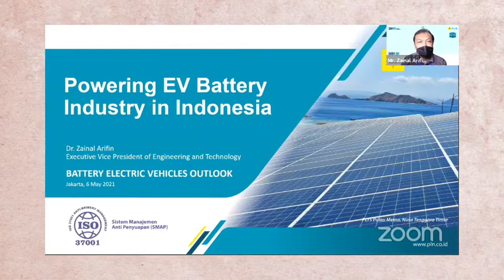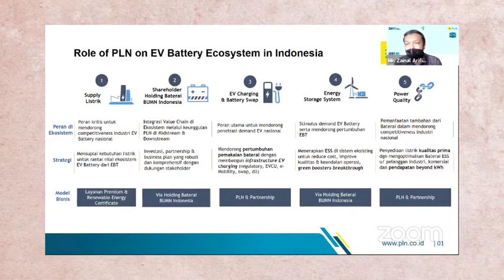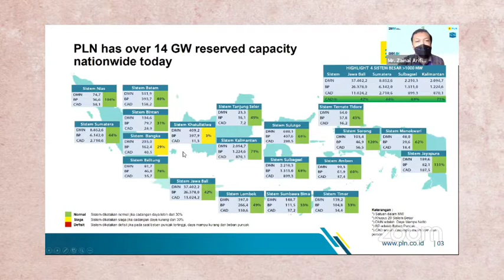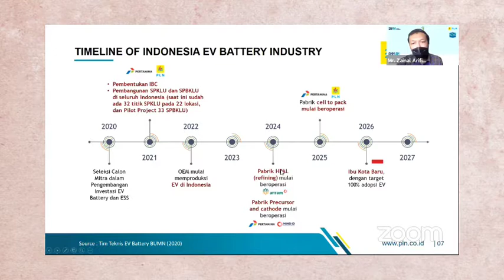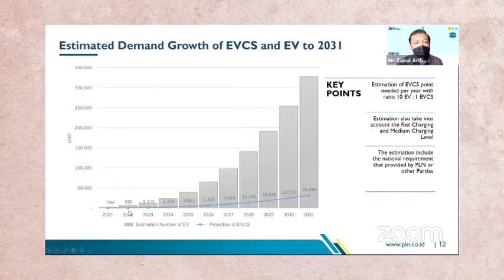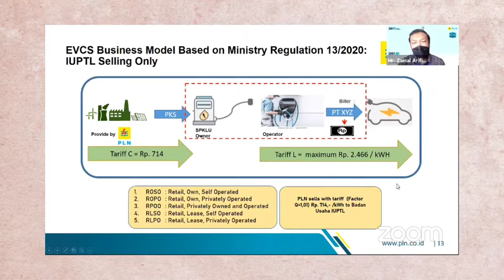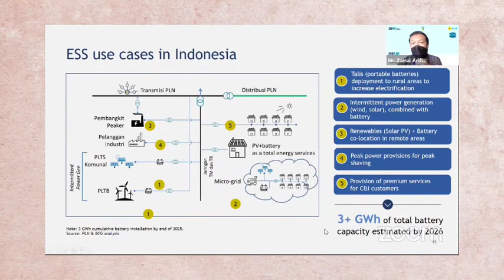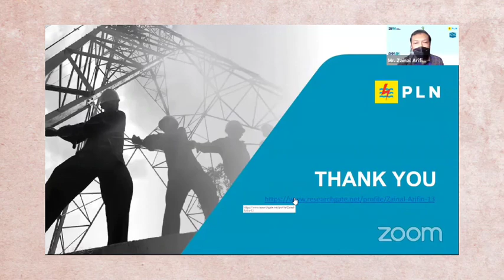Powering EV Battery industry in Indonesia: PLN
Outlook of Power Infrastructure and electricity supply from PLN to support the development of nickel smelters and electric vehicles (EV) battery industry in Indonesia.

Speaker : Mr. Zainal Arifin, Executive Vice President of Engineering and Technology at PT PLN (Persero)

Indonesia has banned the export of nickel since early last year as part of the government’s efforts to push for the development of nickel-based downstream industries including battery manufacturing for electric vehicles.

President Joko Widodo said his administration would over the next five years focus on developing domestic nickel downstream industry to take advantage of the country’s huge nickel reserves.

As the world’s largest nickel reserves, Indonesia also aims to become a major player in the global EV battery supply chain. Nickel is a key material in making lithium batteries for electric vehicles (EV).

A number of world’s industry giants such as South Korea’s LG and China’s Contemporary Amperex Tech Co Ltd have previously announced their plans to set up integrated EV battery plants in Indonesia.

The massive development of nickel sector and downstream-related industry of electricity vehicles battery has also attracted supporting companies to diversify its markets to nickel sector.

Coal and Mineral Asia Magazine and PT Indonesia Komoditas Index (IKI) would jointly host webinar series on nickel and downstream industry via online.

The webinar will present key policy makers to give update on the government’s policy and investment opportunities on nickel industry and downstream sector.

We also present speakers from key players of nickel and smelting companies and noted analysts to highlight the future of nickel’s price and demand and supply trend.

Battery Electric Vehicles Outlook , Thursday, May 06, 2021 == 14.00 – 15.30 WIB

Program:

14.00   Introduction and opening remarks

Mr. Ben Lawson, Chief Operating Officer of PT Sanaman Coal.

14.00 Outlook of Power Infrastructure and electricity supply from PLN to support the development of nickel smelters and electric vehicles (EV) battery industry in Indonesia.

14.30 Shell Lubricants and the energy transition.

Speaker: Ms. Rosemary Ran, TEAM LEAD & Senior Project leader of Shell (Shanghai) Technology  Limited

14.45 Outlook of Indonesia’s Limonite == what are the drivers for future demand.

Speaker: Ms. Meidy Katrin, Secretary General of Indonesian Nickel Miners Association (APNI)

15.00 Toward Green Nickel : How battery metal producers can keep up with demand while ensuring they meet ESG expectations.

Speaker: Mr. Romy Ramadhani, VP Operation at PT Hydrotech Metal Indonesia (Subsidiary of PT Trinitan Metals and Minerals)

15.15  Question and Answer